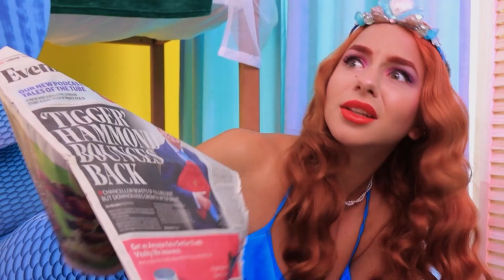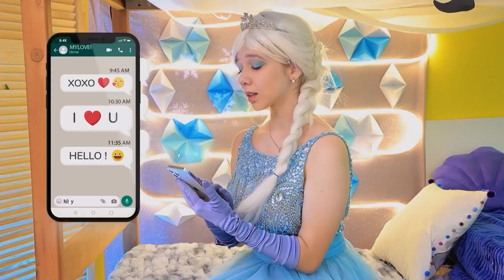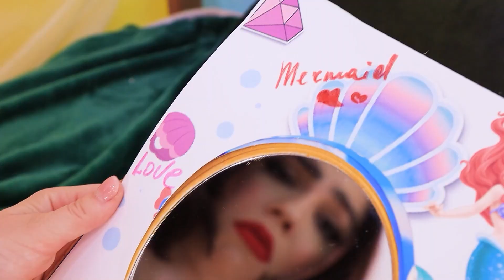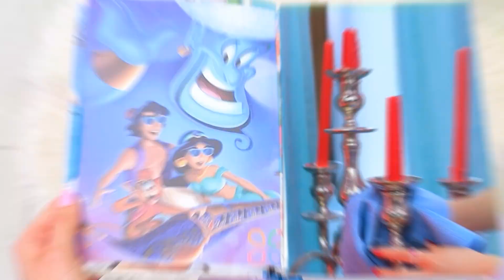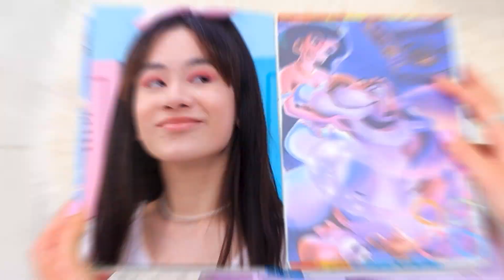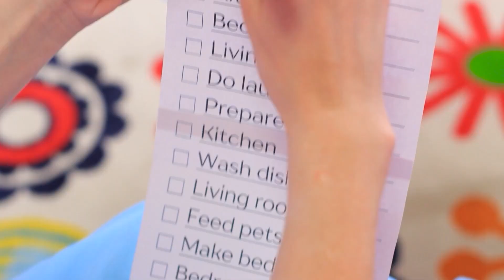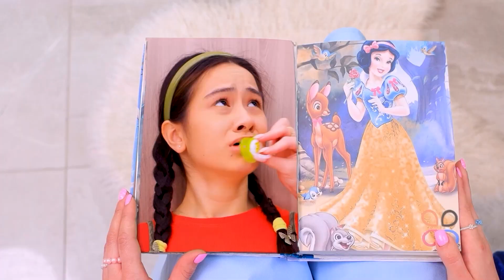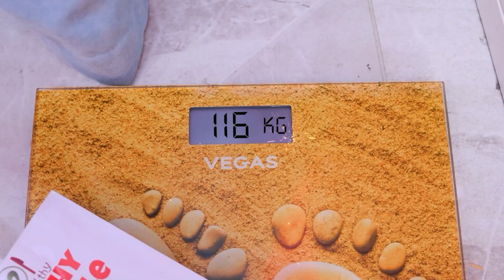Costruiamo un Letto a Castello per tre Persone / Principessa Disney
Come costruire un letto a castello per tre gemelle? E non si tratta di sorelle normali, ma di principesse Disney! Guarda le idee più interessanti nel nostro nuovo video.